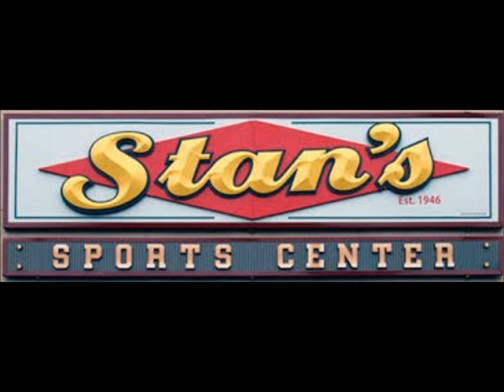Podcast with Jersey City native and former Boston Red Sox standout shortstop John Valentin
Jersey City native John Valentin, who played baseball and basketball at St. Anthony after a stint at St. Michael's, then went to Seton Hall before having a brilliant 10-year MLB career with the Boston Red Sox and the New York Mets, joins the Hudson County Podcast, brought to you by Stan's Sports Center.